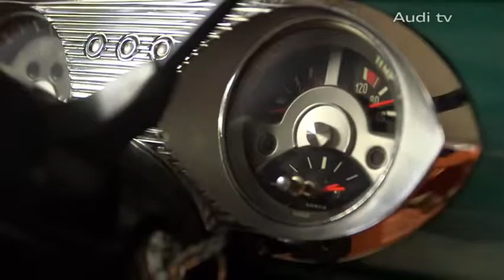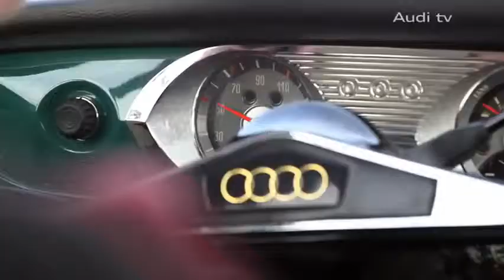Die große Leidenschaft Audi Portrait eines Audi Sammlers